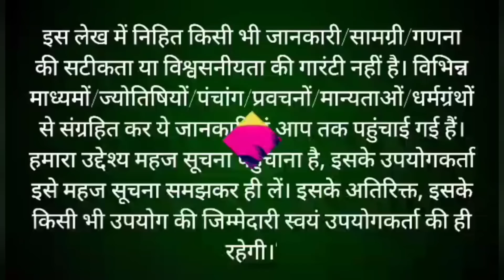निर्जला एकादशी कब है 17 या 18 जून 2024 व्रत कथा | Ekadashi Kab hai | Nirjala Ekadashi Vrat katha GC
आज सुने निर्जला एकादशी व्रत की कथा 17 जून 2024 Nirjala Ekadashi Vrat Katha
ज्येष्ठ शुक्ल पक्ष निर्जला एकादशी व्रत कथा
Jyeshth shukla paksha Ekadashi vrat katha nirjala ekadasi Vrat Katha 2024
निर्जला एकादशी व्रत कथा 2024
17 या 18 जून 2024 एकादशी व्रत कथा
निर्जला एकादशी ग्यारस कथा
निर्जला एकादशी व्रत पूजा शुभ मुहूर्त पारण समय 17 या 18 जून 2024 june 2024 nirjala Ekadashi
Jyeshtha shukla paksh Ekadashi Vrat Puja Shubh muhurt 2024
Katha jeth ekadashi vrat ki
Kahani jyeshtha ekadashi vrat ki
nirjala Ekadashi Puja Shubh muhurt june 2024
2024 june Ekadashi vrat katha
June 2024 Ekadashi
June 2024 ekadasi Vrat Puja
Gyaras Vrat kab hai june 2024 mein
Ekadashi Shubh muhurt Puja Vidhi june 2024
Aaj ke din suni jaane wali vrat Katha
Aaj ke din Suni jaane wali Katha
Ekadashi vrat katha mahatva
nirjala Ekadashi vrat katha mahatva
Todays Ekadashi vrat katha
Katha today's Ekadashi Vrat ki
Ekadashi bhajan
Ekadashi Katha
Ekadashi 2024
Ekadashi ka Vrat kab hai
ekadashi vrat dates
ekadashi mata ki katha
nirjala Ekadashi Vrat kab hai